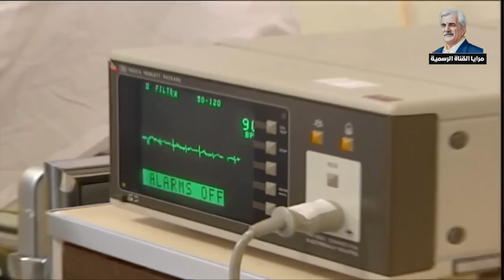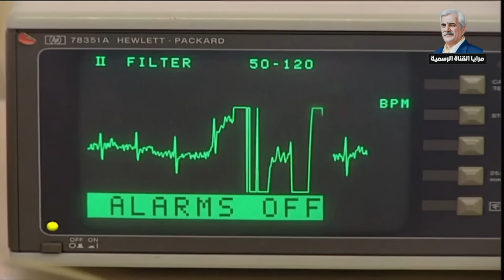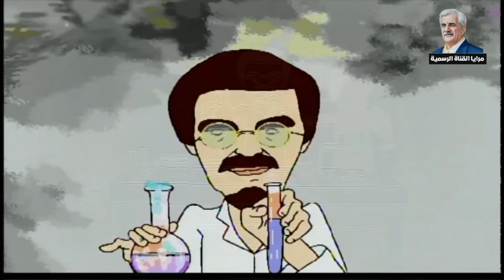أجمل حلقات مرايا | الحلقة 150